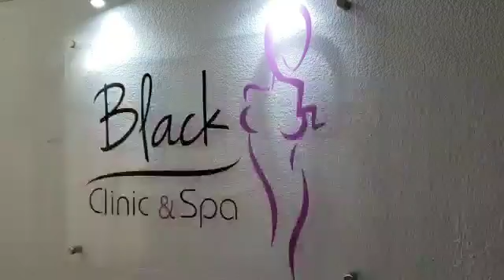Mictoblading y delineado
Conoce el mejor lugar de la zona para microblading y delineado, BLACK CLINIC & SPA 💆‍♀️